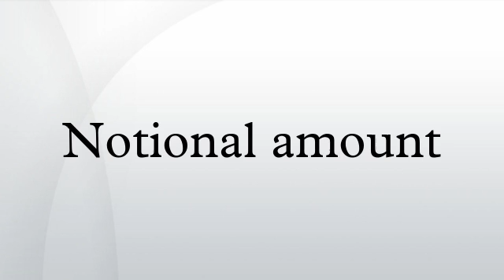Notional amount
The notional amount (or notional principal amount or notional value) on a financial instrument is the nominal or face amount that is used to calculate payments made on that instrument. This amount generally does not change hands and is thus referred to as notional.